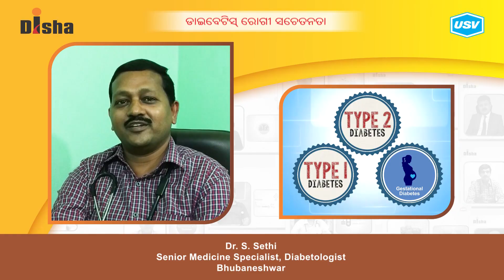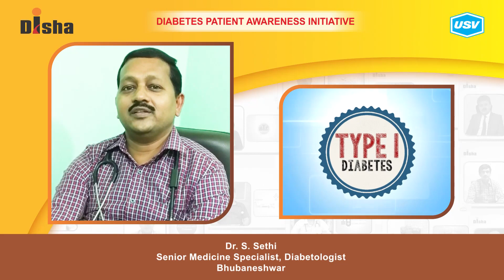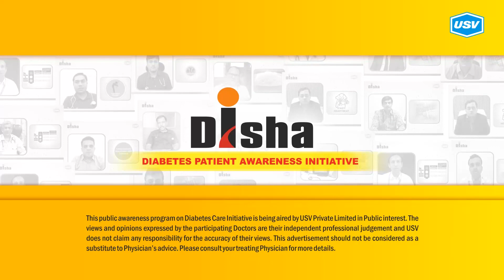Dr. S. Sethi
Diabetes is one of the most dangerous and rapidly growing diseases in India. Dr. S. Sethi, a leading Diabetologist explains about the following aspects of Diabetes in this video. Please watch and share!